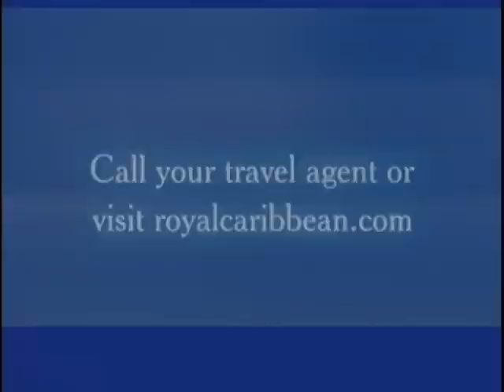Royal Caribbean Cruise to Baja Mexico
Travel with Royal Caribbean as it departs from LA to Baja Mexico